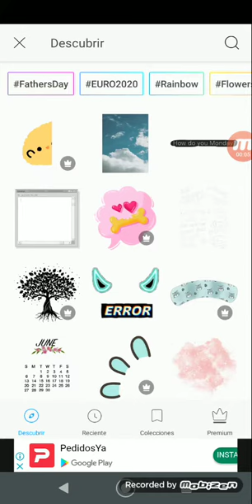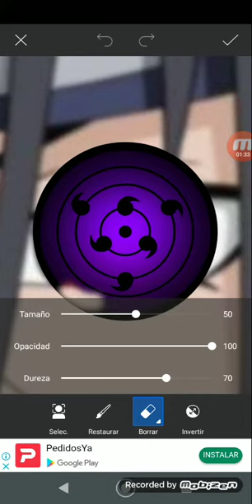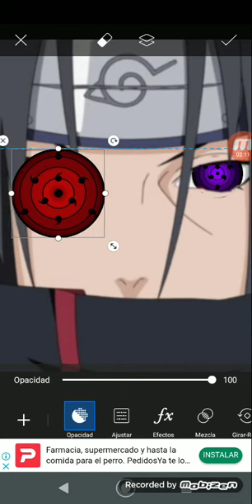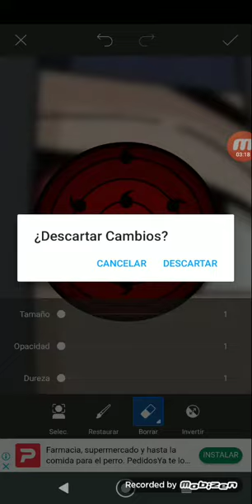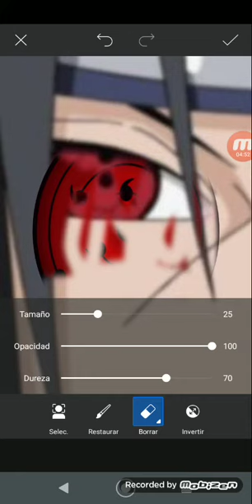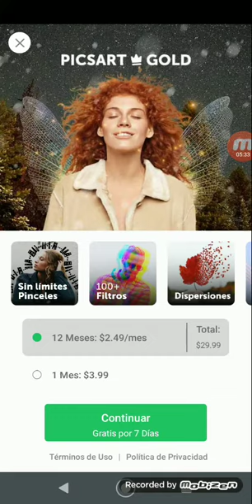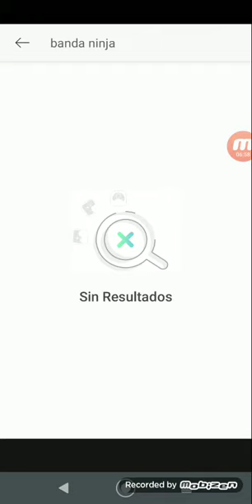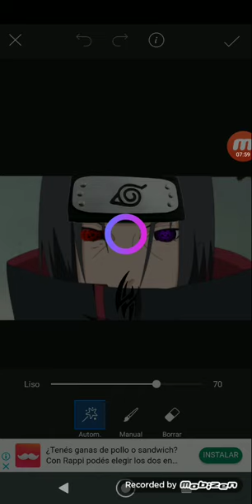modificando a itachi